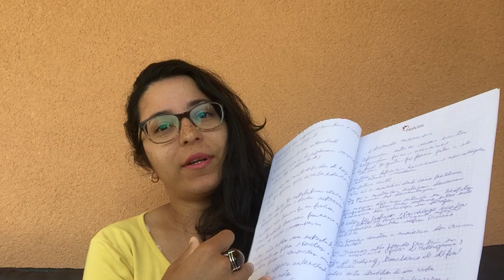Resenha do Livro Educando Meninos do Dr. James Dobson